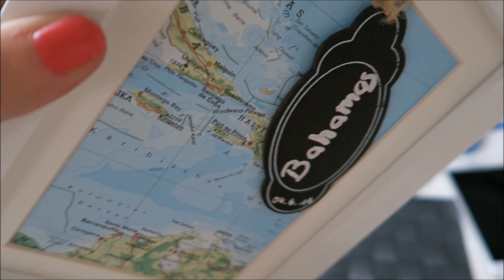Hochzeits Deko basteln | Verlosung | Mac Haul | NadineMari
Hey, heute nehme ich euch für wenige Stunden mit durch meinen Samstag. Ich erzähle euch was es so neues gibt und zeige euch meine selbst gebastelten Sachen für unsere Hochzeit im Juni.
Außerdem gibt es eine tolle Verlosung :)

Zu gewinnen gibt es die gezeigte "Nur für dich Box" aus dem Schmuckshop365

Das Gewinnspiel endet sobald die 5k erreicht sind :)
Solltest du unter 18 sein, brauche ich die Einverständnis deiner Eltern.

Du möchtest mir gerne Post schicken?! :) ich würde mich freuen
Nadine Hainbuch
c/o LAS Burg 37052
Hauptstrasse 396
79576 Weil am Rhein